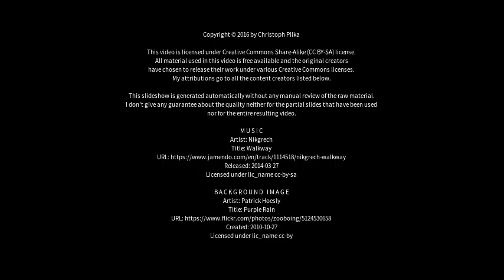Best places to visit